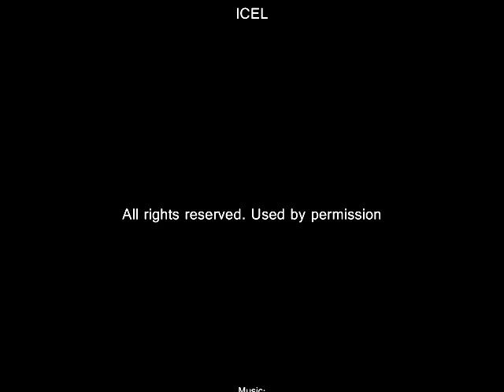Our Father - Rudy Villanueva (Slow Version)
Musical Setting by Msgr. Rudy Villanueva

Mastered at Fro's Music
Bayou Liberty, Slidell